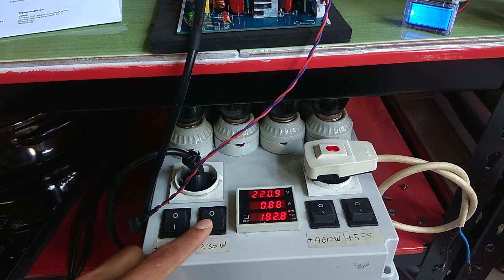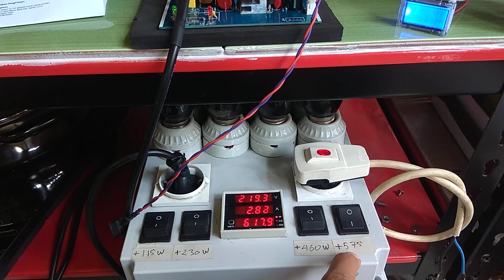375916258 12v 500w